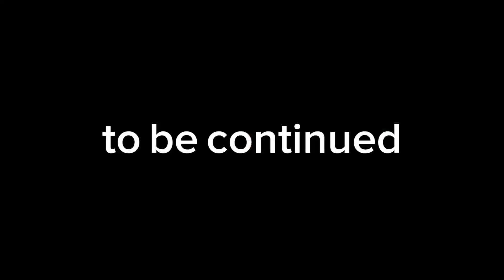Trip around Astana, Zhastar Palace - Virtual Walking Tour with Original City Sounds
The capital of Kazakhstan is a new destination for world tourism.
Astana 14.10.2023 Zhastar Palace